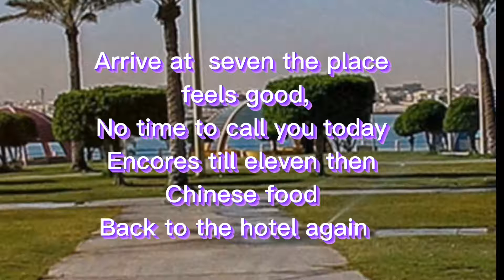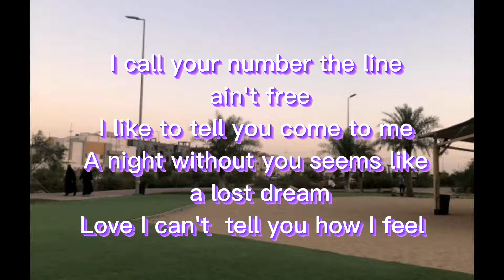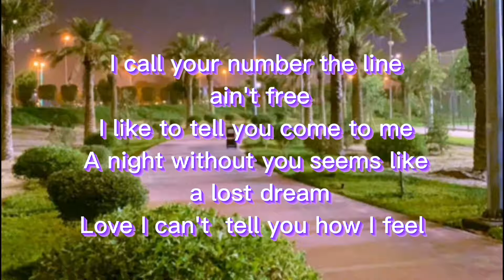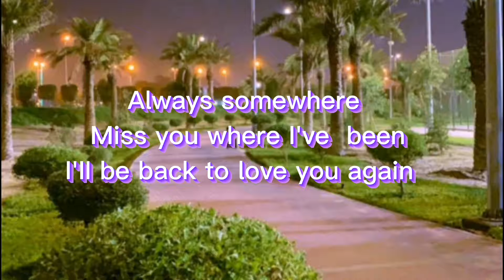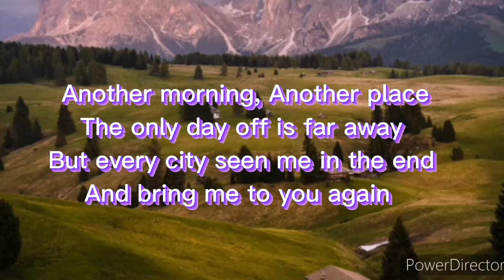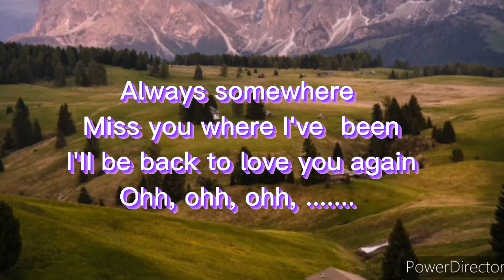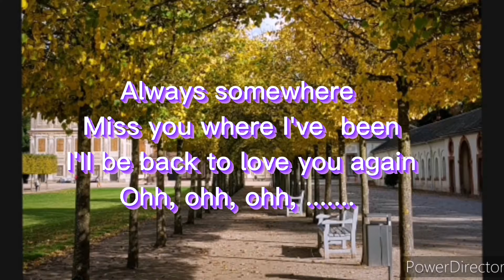Always Somewhere by scorpion